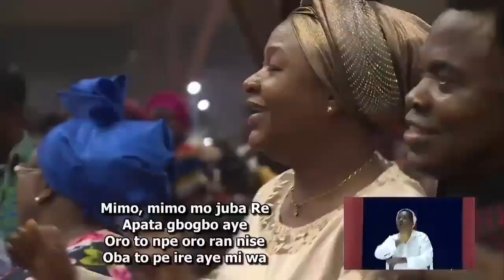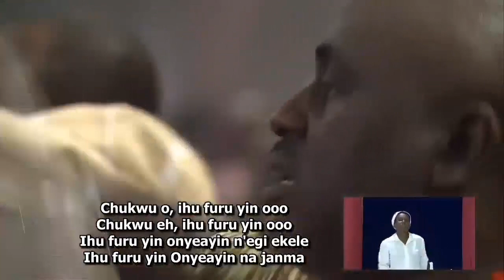RCCG Praise Team Ministration at 2022 Holy Ghost Congress Day 5